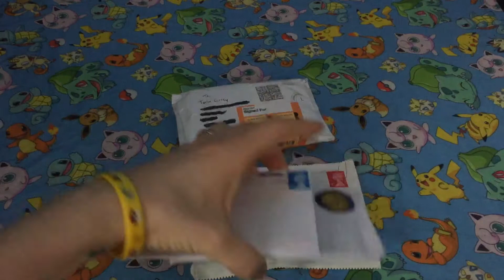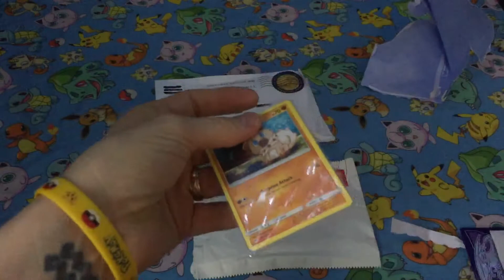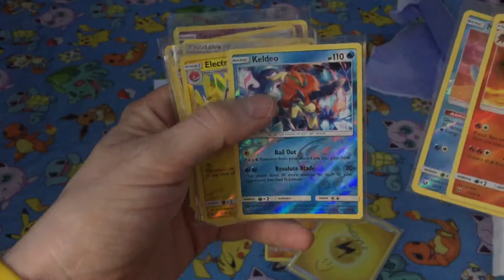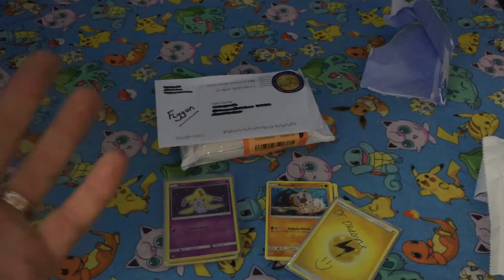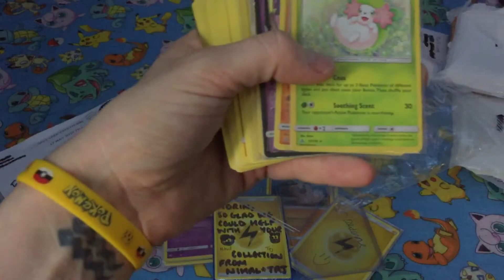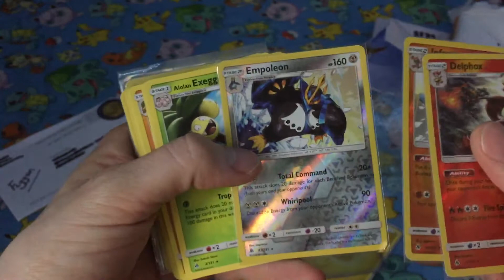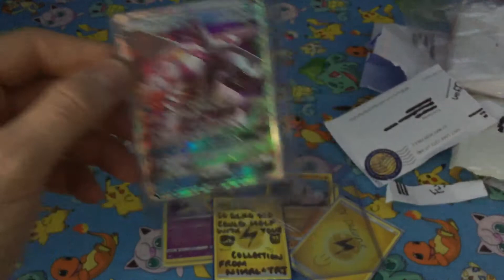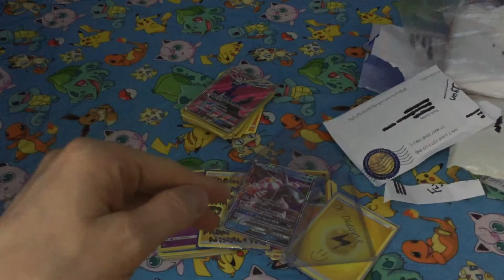PokeMail - Trades & a surprise GX prize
and use the 'QuentsCards' at checkout to receive a discount

Thanks to TCGBurton, Dr Dedenne, PokeTaj & FlygonYouTube for this awesome Pokémon Mail.

If you haven’t done so already, check out both their YouTube channels and Twitter.